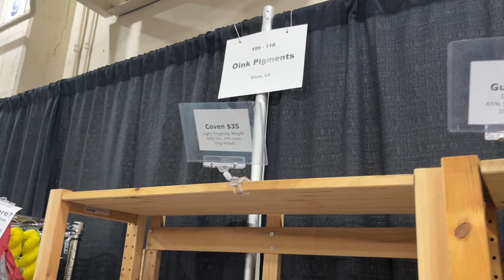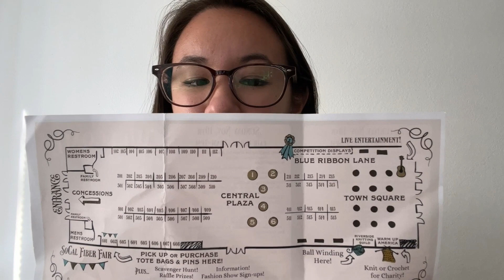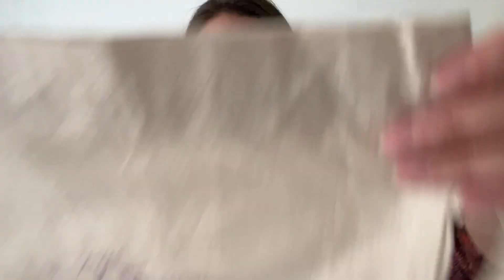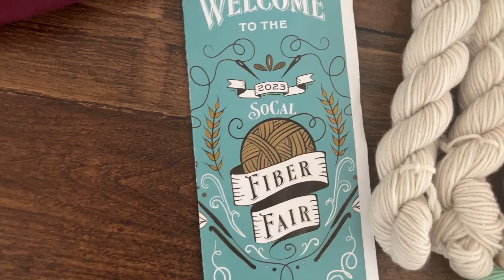SoCal Fiber Fair 2023 Vlog!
Join Cae for the first ever SoCal Fiber Fair in Pomona, CA!